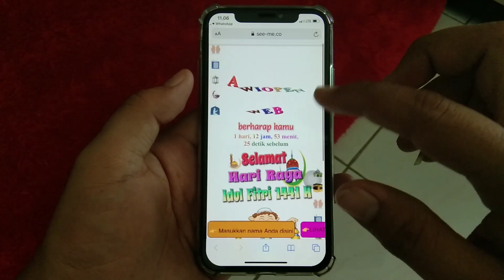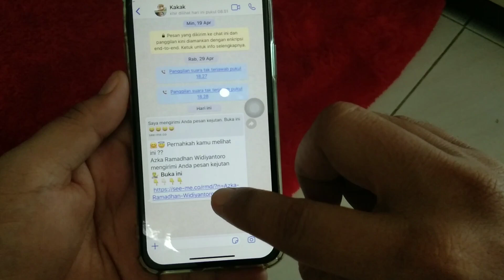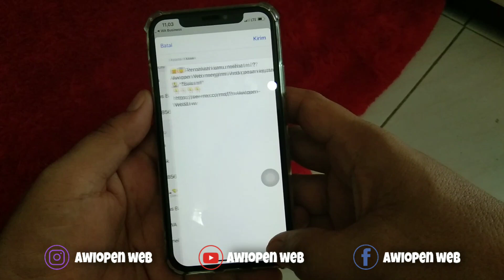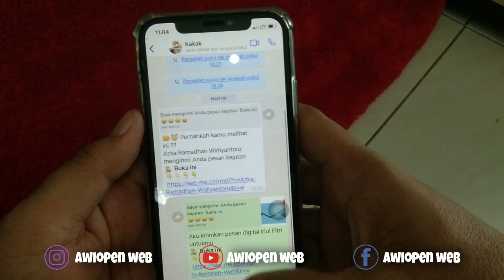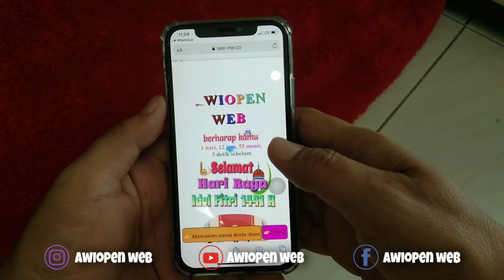Cara Mudah Membuat Pesan Digital Idul Fitri 1441 H - Bisa Kirim Via Whatsapp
Ok gaes, saya mengucapkan Selamat Hari Raya Idul Fitri Minal Aidzin Wal Faidzin Mohon Maaf Lahir Batin jika ada salah selama ini.

Tutorial kali ini cara membuat pesan digital yg bisa dikirimkan melalui Whatsapp dan messenger, untuk cara menggunakan silahkan tonton videonya diatas sampai selesai agar paham😅, dan untuk link editnya silahkan lihat dibawah ini :
Aku kirimkan pesan digital Idul Fitri untukmu
💁 *Buka ini*